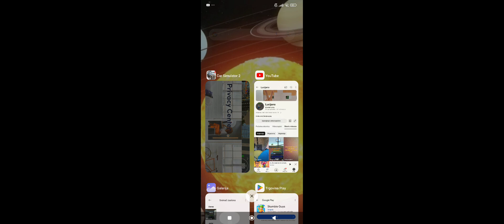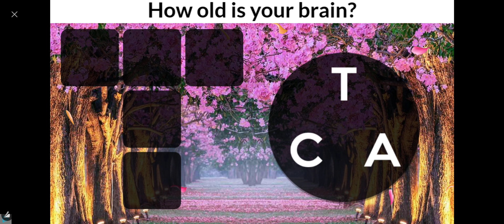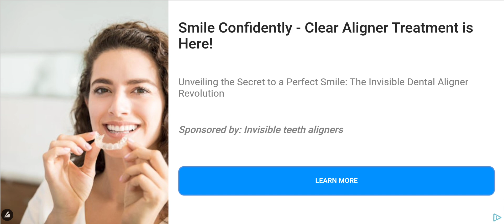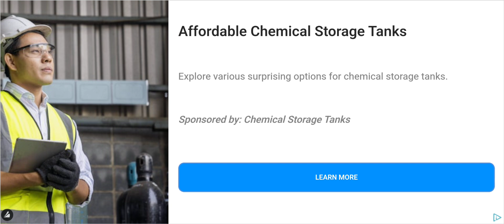KUPUJEM CAR SIMULATOR AUTO 1/2